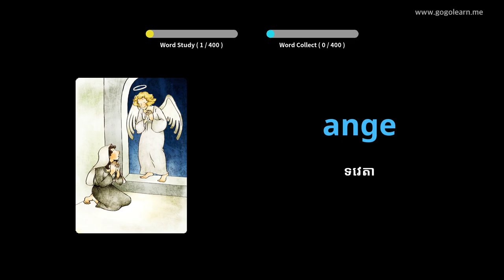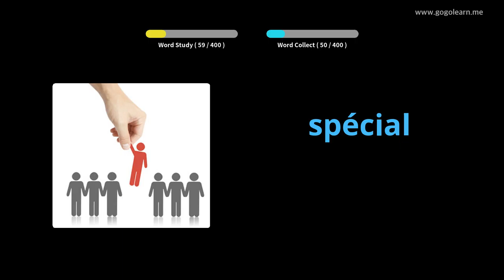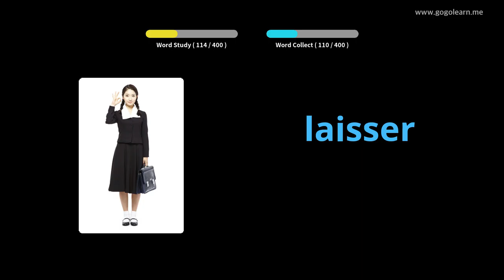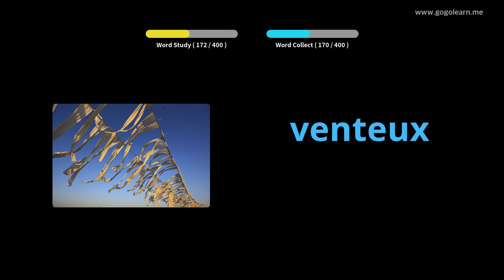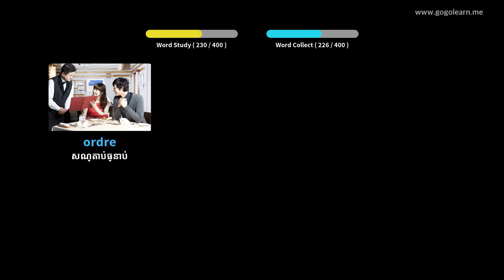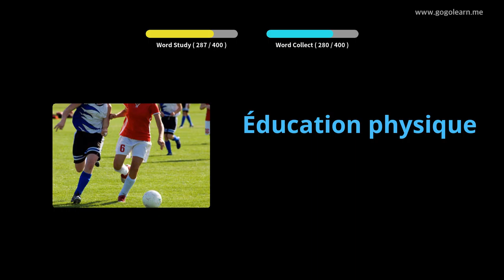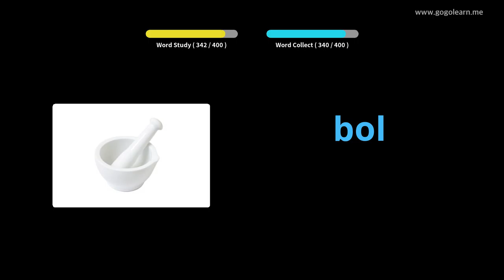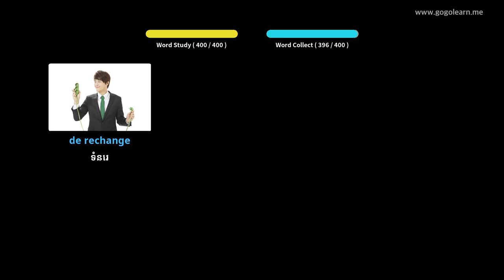អនុវិទ្យាល័យបារាំងបារាំង ១ |Golearn